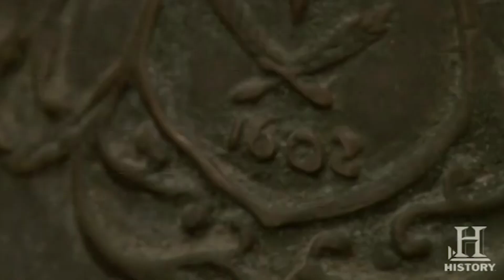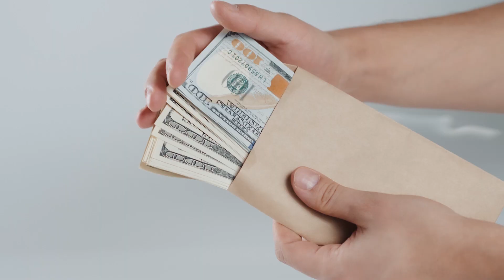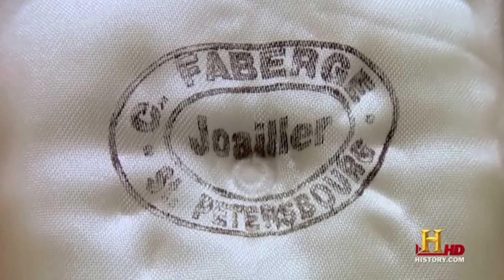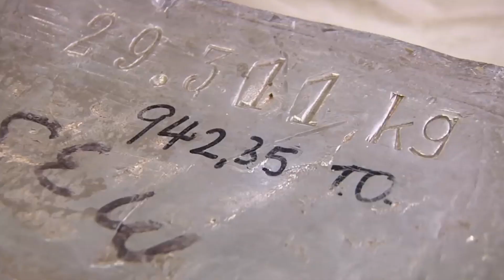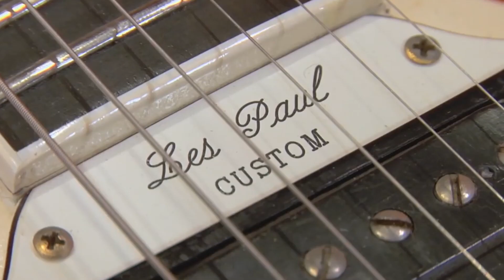Top 5 Most Expensive Purchases on Pawn Stars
Number 5: DUTCH EAST INDIA COMPANY 1602 ANTIQUE SHIP BELL ($15,000)

These are not the type of materials that you come across every day. Not only is the bell from a shipwreck, realizing that actually comes from the 17th century adds a lot of value to it. When the owner of an antique shipping bell came into the shop and claimed it was from Dutch East India Company back in 1602. Even though the item seemed quite valuable, its the job of the guys at the store to doubt it's validity. These types of deals usually cost thousands of dollars and taking a wrong step could cause you to lose a whole lot of money.

The main issue why this bell was suspected of forgery was because it was considered to be on too good a condition to have been submerged underwater for some time. They guys at the shop brought in an expert to take a look at the bell to identify any foul play. But according to their expert, there wasn't and they had a valuable item on their hands. Its value was set to be around $15,000.

Number 4: 1932 Ford Roadster Model B ($75,000)

Vintage car models are a possession enough to make anyone turn in their seats. When Rick was invited to come to check out a 1932 Ford Roadster Model B, he knew it was a lifetime opportunity. To their surprise, when they got to the car it was in surprisingly good condition. Rick had taken his song along for the trip and they both loved the car. After checking it out, they realize that there's not too much room in the car to drive around. This would end up being a problem if they were going to be purchasing the car for themselves.

Rick's car expert Danny also come around and valued the Ford Hot Rod to cost value of $75,000. Armed with this new information, Rick gets into negotiations with the seller. After some back and forth on the value of the car, an agreement was finally reached at $68,250. Not bad!

Number 3: Faberge Spider Brooch ($15,000)

A lot of drama has really gone down on Pawn Stars in the past and this was another example. In one of the most surprising moments on the show, a seller walks into the shop holding a piece of jewelry but without really know how much it was worth. Probably just hoping to get some little money from its sale. Rick collected the Spider Brooch from her and examined it. Shockingly, it was the real deal and he was so excited. Yes, he was holding a very valuable item that the seller had no clue about but what did he do instead?

To add to the surprise, this seller only wanted a couple of thousands of dollars but was instead offer $15,000 by Rick. Now, that's impressive. He could have easily taken the deal at whatever price she offered but decided to remain honest. At the end of the day, it turns out that the Faberge Spider Brooch cost $80,000, making his purchase a great deal. Good move, Rick.

Number 2: 200 Pounds of Silver ($111,000)

Jeff was the owner of 200 pounds of silver and he was ready to cash in on this investment of precious metal. His father had entrusted this silver to him. So, he went into the shop with different sacks and bags of silver. Everything he had was pure silver; from the bars to coins. There were practically no issues with the quality of the silver and the guys at the shop were ready to buy it immediately. In fact, Rick started that all that silver would make the Old Man "act like a child".

There was one instance when Rick had to test a large silver bar amongst the items. It was fun to watch but to everyone's relief, it was also pure silver. They offered Jeff a groundbreaking sum of $111,000. The shop couldn't offer a higher price or they risked damaging their profit margins. They stuck to this sum and negotiations were finalized for that same amount.

Number 1: Mary Ford's 1961 Gibson SG Les Paul Guitar ($150,000)

A lot of reputable and valuable guitars have passed through pawn shops. Any guitar which then dates as far back as the rock era is worth even more and are always being traded in at one point or the other. You may have heard a lot of guitar stories but this is different. It actually belonged to a pioneer of Rock. According to the owner of the guitar, it belonged to his "Aunt Mary" and she used to play it with her husband, Les Paul.

It remains one of the most moments on the show because they were dealing with a once in a lifetime guitar. They were looking at a 1961 Gibson SG Les Paul Guitar that was played by the wife of the man who created it.

Splash - Splash is the go-to source for pop, celebs, top 10 list, pop culture, and more!